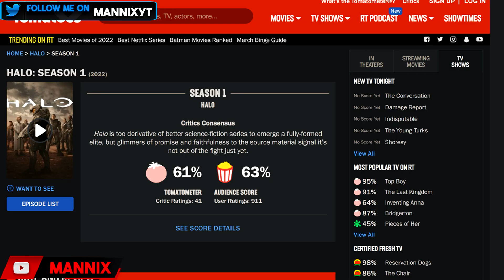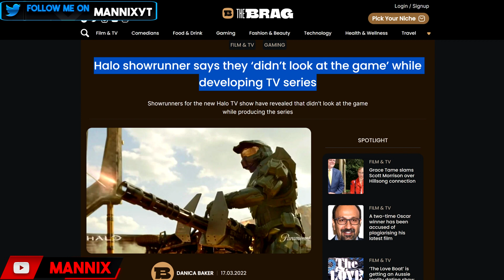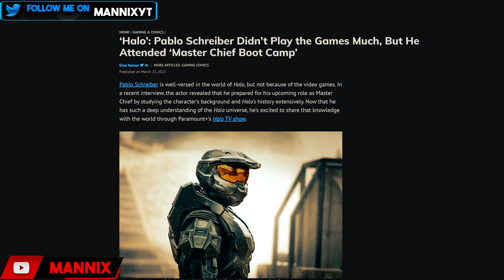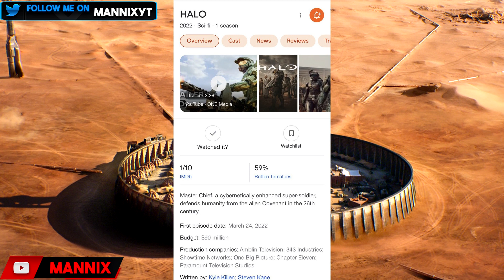The Halo TV Series Is Absolute Garbage! Another Franchise IGNORES Source Material | Woke Disaster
The Halo TV series is out, and after the first episode I have zero interest in continuing watching. It's VERY boring and generic.